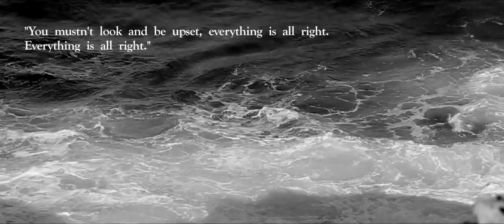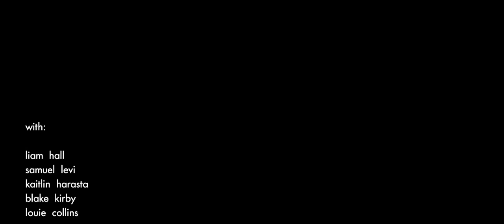WE ARE FINE - Music courtesy of Matt Van Schie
Music courtesy of Matt Van Schie

Director: Simon Savory
Director of Photography: Simon Koloadin
Makeup Artist: Judith Joan Walker
Editor: Alexander Goff

With: Liam Hall, Samuel Levi, Kaitlin Harasta, Blake Kirby and Louie Collins

WE ARE FINE was shot on location in one day at Coogee beach, south of Sydney, Australia.